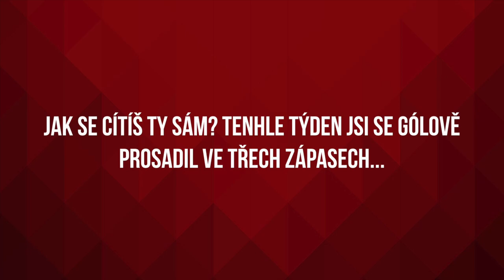Libor Hudáček po zápase proti Spartě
Útočník Libor Hudáček hodnotí zápas proti Spartě, ve kterém Oceláři vyhráli 4:2.